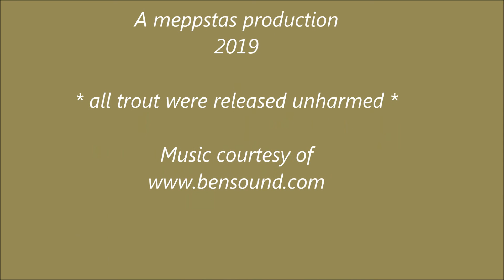Clear water wild brown trout.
Another tough spin session chasing wild brown trout in very clear water, trout were few and far between. Good thing was I still managed to caught & release a few with the best trout going 1.05 kg.
cheers
Adrian (meppstas)